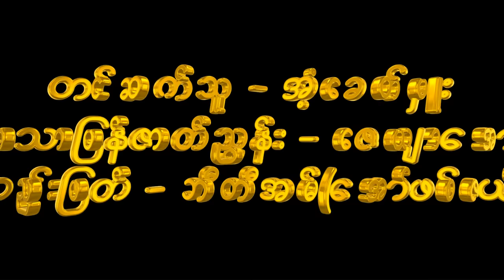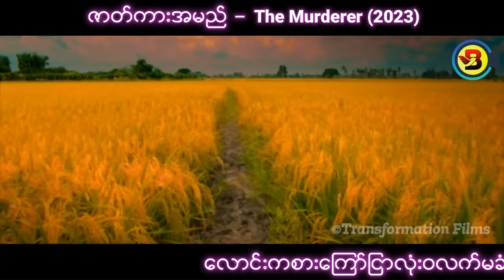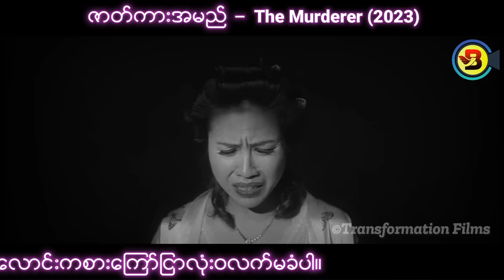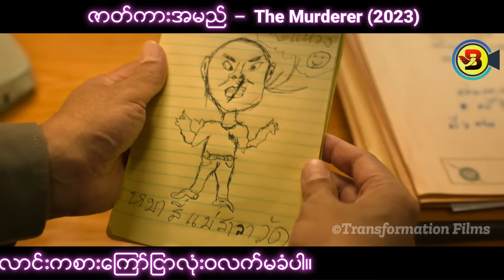ထူးဆန်းသည့် ခုနှစ်လောင်းပြိုင်သေဆုံးမှု - Burmese Top Movie Recap Channel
တယ်လီဂရမ်မှာ ဆုံတွေ့နိုင်ဖို့ Channel လေးတခုလုပ်ထားပါတယ်။

ဒါကတော့ Burmese Top Movie ရဲ့ Official Facebook Page ဖြစ်ပါတယ်။

လောင်းကစားကြော်ငြာများ လုံးဝလက်မခံပါ။